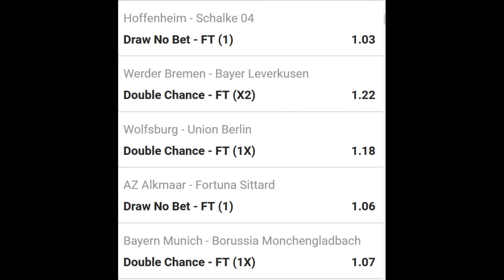Betslip 2 Jeral Betting Tips 08 05 2021 - football betting tips high success rate